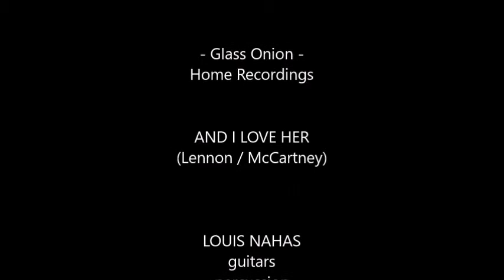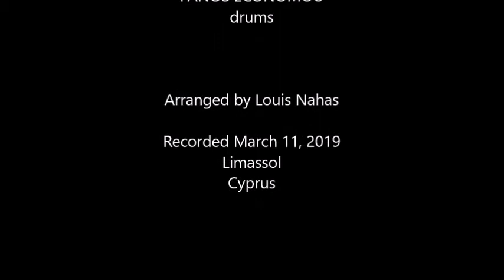Louis Nahas with Glass Onion: And I Love Her